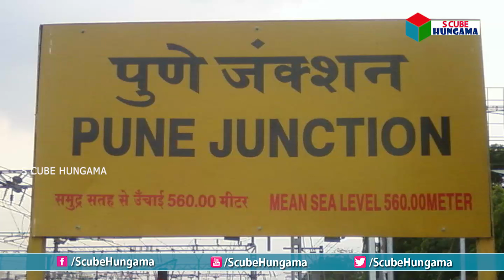డేంజర్ లో బెజవాడ : ఆందోళనలో స్థానికులు : అసలు ఏం జరిగింది ? | Earthquake Disaster Risk Index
భారీ డేంజర్ లో బెజవాడ : ఆందోళనలో స్థానికులు : అసలు ఏం జరిగింది ? | Earthquake Disaster Risk Index | NDMA | Vijayawada Latest News | S Cube Hungama

earthquake threat in vijayawada